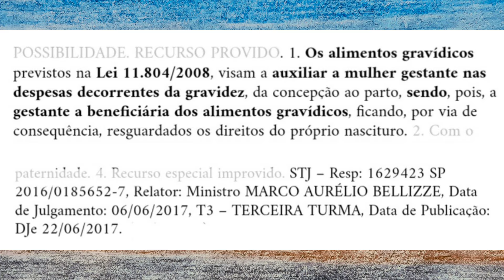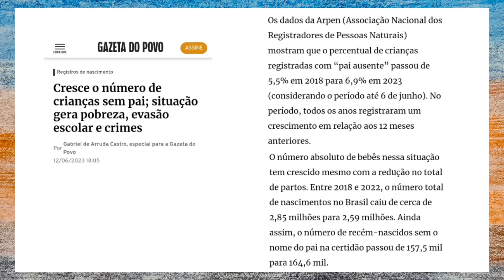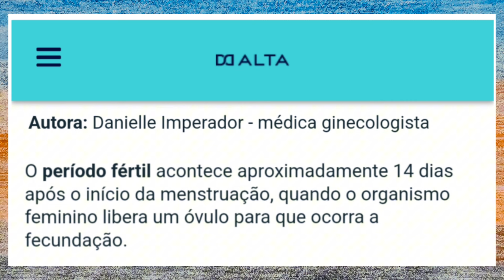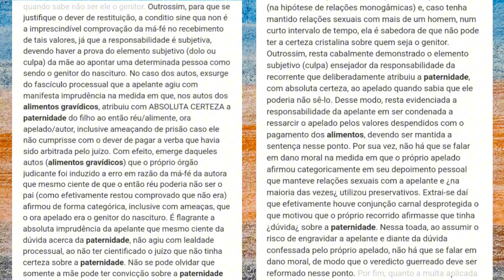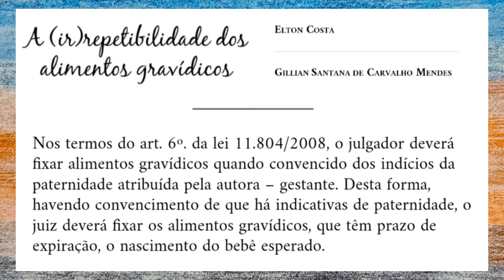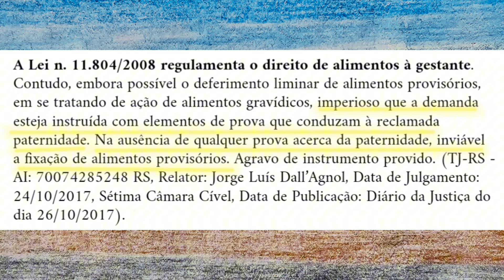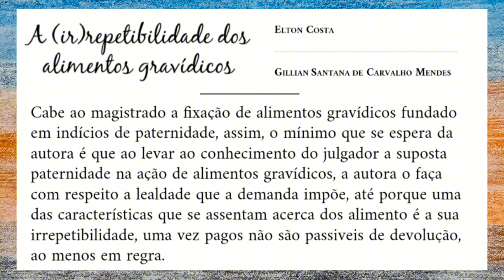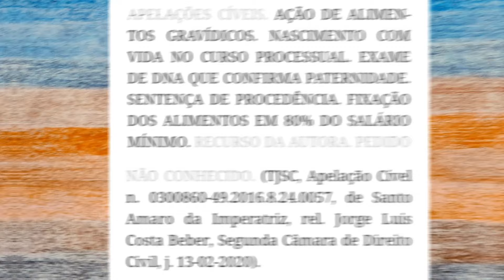ALIMENTOS GRAVÍDICOS E O RISCO DE PAGAR PENSÃO PARA O FILHO DE OUTRO HOMEM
RECURSO ESPECIAL. CONSTITUCIONAL. CIVIL. PROCESSUAL CIVIL. ALIMENTOS GRAVÍDICOS. GARANTIA À GESTANTE. PROTEÇÃO DO NASCITURO. NASCIMENTO COM VIDA. EXTINÇÃO DO FEITO. NÃO OCORRÊNCIA. CONVERSÃO AUTOMÁTICA DOS ALIMENTOS GRAVÍDICOS EM PENSÃO ALIMENTÍCIA EM FAVOR DO RECÉM-NASCIDO. MUDANÇA DE TITULARIDADE. EXECUÇÃO PROMOVIDA PELO MENOR, REPRESENTADO POR SUA GENITORA, DOS ALIMENTOS INADIMPLIDOS APÓS O SEU NASCIMENTO. POSSIBILIDADE. RECURSO IMPROVIDO. 1. Os alimentos gravídicos, previstos na Lei n. 11.804/2008, visam a auxiliar a mulher gestante nas despesas decorrentes da gravidez, da concepção ao parto, sendo, pois, a gestante a beneficiária direta dos alimentos gravídicos, ficando, por via de consequência, resguardados os direitos do próprio nascituro. 2. Com o nascimento com vida da criança, os alimentos gravídicos concedidos à gestante serão convertidos automaticamente em pensão alimentícia em favor do recém-nascido, com mudança, assim, da titularidade dos alimentos, sem que, para tanto, seja necessário pronunciamento judicial ou pedido expresso da parte, nos termos do parágrafo único do art. 6º da Lei n. 11.804/2008. 3. Em regra, a ação de alimentos gravídicos não se extingue ou perde seu objeto com o nascimento da criança, pois os referidos alimentos ficam convertidos em pensão alimentícia até eventual ação revisional em que se solicite a exoneração, redução ou majoração do valor dos alimentos ou até mesmo eventual resultado em ação de investigação ou negatória de paternidade. 4. Recurso especial improvido.(STJ - REsp: 1629423 SP 2016/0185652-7, Relator: Ministro MARCO AURÉLIO BELLIZZE, Data de Julgamento: 06/06/2017, T3 - TERCEIRA TURMA, Data de Publicação: DJe 22/06/2017 RSDF vol. 103 p. 152)

Art. 1º Esta Lei disciplina o direito de alimentos da mulher gestante e a forma como será exercido.
Art. 2º Os alimentos de que trata esta Lei compreenderão os valores suficientes para cobrir as despesas adicionais do período de gravidez e que sejam dela decorrentes, da concepção ao parto, inclusive as referentes a alimentação especial, assistência médica e psicológica, exames complementares, internações, parto, medicamentos e demais prescrições preventivas e terapêuticas indispensáveis, a juízo do médico, além de outras que o juiz considere pertinentes.
Parágrafo único. Os alimentos de que trata este artigo referem-se à parte das despesas que deverá ser custeada pelo futuro pai, considerando-se a contribuição que também deverá ser dada pela mulher grávida, na proporção dos recursos de ambos.
Art. 6º Convencido da existência de indícios da paternidade, o juiz fixará alimentos gravídicos que perdurarão até o nascimento da criança, sopesando as necessidades da parte autora e as possibilidades da parte ré.
Parágrafo único. Após o nascimento com vida, os alimentos gravídicos ficam convertidos em pensão alimentícia em favor do menor até que uma das partes solicite a sua revisão.
Art. 7º O réu será citado para apresentar resposta em 5 (cinco) dias.

Os alimentos gravídicos, tal como previstos Lei n. 11.804⁄2008, podem ser compreendidos como "aqueles devidos ao nascituro e recebidos pela gestante, ao longo da gravidez, reconhecendo-se uma verdadeira simbiose entre os direitos da própria gestante e do próprio nascituro, antes mesmo do seu nascimento, no sentido de direito à vida e sobrevivência em formação no ventre materno, porquanto tais alimentos abrangem os valores suficientes para cobrir as despesas adicionais do período de gravidez e que sejam dela decorrentes, da concepção ao parto, inclusive aqueles relativos à eventual alimentação especial, assistência médica e psicológica, exames complementares, internações, parto, medicamentos e demais prescrições preventivas e terapêuticas indispensáveis, a juízo do médico, além de outras que o juiz considere pertinentes" (VIEIRA, Patrício Jorge Lobo. Dos alimentos gravídicos. In: Revista direito e liberdade : RDL, v. 12, n. 1, p. 135-142, jan.⁄jun. 2010).

Na palavras de Lúcio Delfino: A expressão   alimentos gravídicos   indica prestações devidas à gestante e àquele que é gestado , indispensáveis à conservação de suas necessidades vitais. Sem embargo de o art. 1º da Lei nº 11.804⁄2008 afirmar que o seu propósito é disciplinar   o direito de alimentos da mulher gestante   , não há como negar que rege igualmente o direito de alimentos da pessoa concebida e cujo nascimento se espera, isto é, aquele que ainda se encontra em estado de maturação no ventre materno (nascituro).
(A tutela jurisdicional do direito a alimentos gravídicos : análise às técnicas processuais diferenciadas instituídas pela Lei nº 11.804⁄08. In : Biblioteca Digital Revista Brasileira de Direito Processual - RBDPro, Belo Horizonte, ano 17, n. 68, out. 2009)